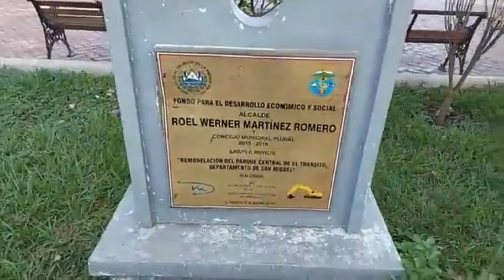NOS ASUSTO EL CADEJO!!